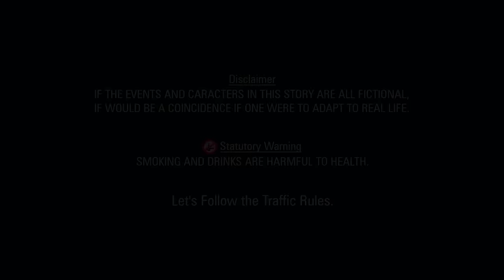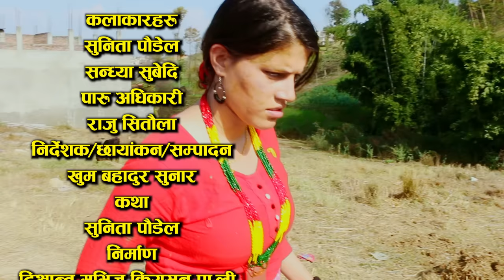काम चलाउ श्रीमान Nepali Short Movie || Temporary Husband || Ft.Sunita/Sandhya/Raju/Paru 2023/2080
"Experience the charm of Nepali cinema with 'काम चलाउ श्रीमान', a delightful short film that blends romance, comedy, and drama. Follow the story of [Insert Brief Plot Summary or Character Description]. Starring the talented Sunita, Sandhya, Raju, and Paru, this film promises entertainment at its best. Dive into the world of love, laughter, and unexpected twists as relationships are tested and hearts are won. Whether you're a fan of Nepali cinema or just looking for a heartwarming story, this film is a must-watch.

► Movie : || काम चलाउ श्रीमान ||
► Artist : Sunita Poudel/Sandhya Subedi/Paru Adhikari/Raju Sitaula
► Editor : Khum Bahadur Sunar
► Concept : Sunita Poudel
► Camera : Khum Bahadur Sunar
► Director : Khum Bahadur Sunar
► Post Production : D Nepal
► Producer : Dikshanta Movies Creation Pvt.Ltd.
Managing Director : KHUM BAHADUR SUNAR
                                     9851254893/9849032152